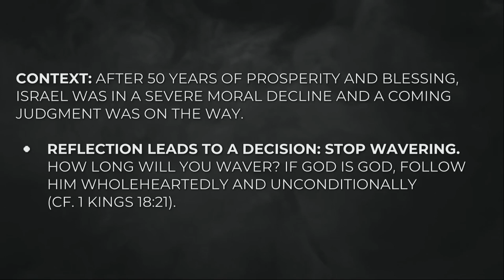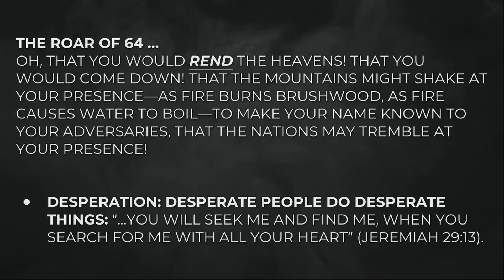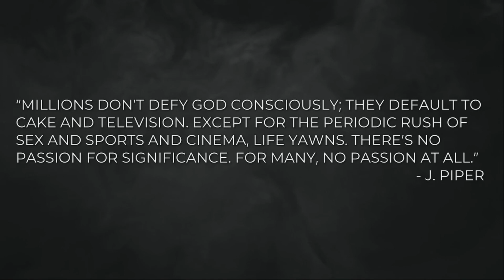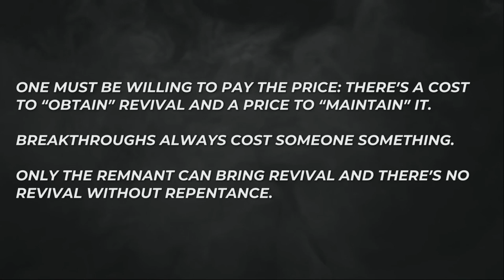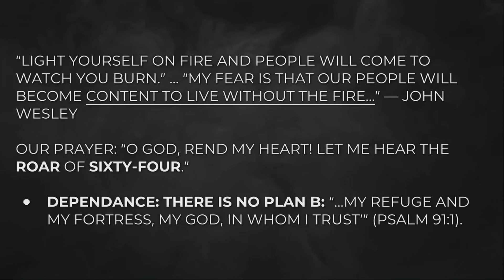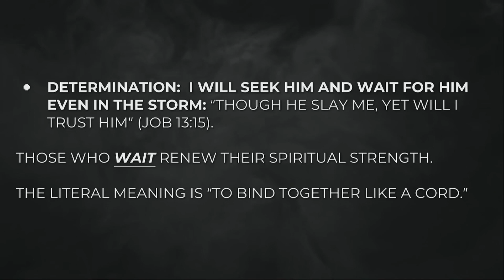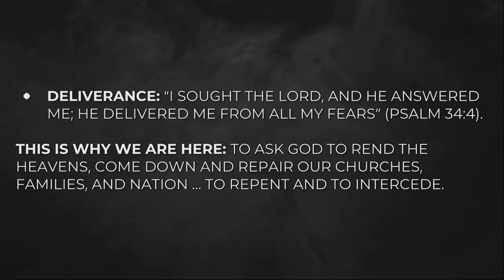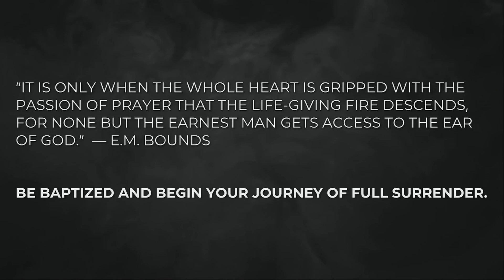The Roar Of Isaiah 64 by Shane Idleman